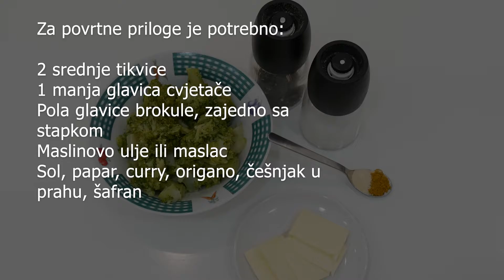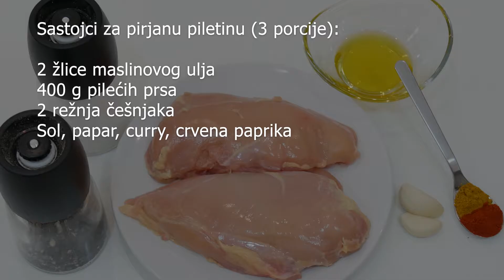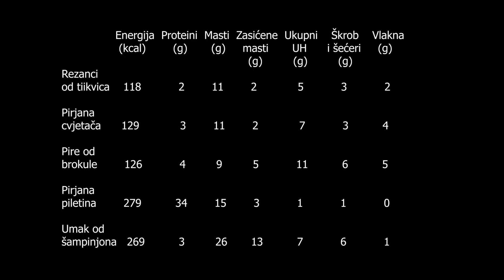Piletina s povrtnim prilozima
Osim piletine kao izvora nemasnih proteina, glavne zvijezde ovog videa su tikvice, a prate ih cvjetača i brokula, povrće koje se može pripremiti na mnogo različitih načina i činiti dobar prilog u svako doba godine.

Piletina

Sastojci za pirjanu piletinu (za 3 osobe):
2 žlice maslinovog ulja
400 g pilećih prsa
2 režnja češnjaka
Sol, papar, curry, crvena paprika

Priprema:
• Piletinu narezati na trakice ili na kockice
• Ispirjati je na maslinovom ulju, posoliti i pustiti polupoklopljeno da se pirja 10-ak minuta uz povremeno miješanje
• Po potrebi, ako se meso lijepi za tavu, dodati malo vode
• Pred kraj dodati začine (papar, curry i crvenu začinsku papriku) te sitno sjeckani češnjak pa pirjati još kratko uz miješanje

Umak od šampinjona

Sastojci za umak od šampinjona (za 4 osobe):
2 žlice maslinovog ulja
250 g šampinjona
1 manja glavica luka
2-3 režnja češnjaka
200 ml vrhnja za kuhanje
0,5 dcl bijelog vina
Sol, papar, curry, origano

Priprema:

• Šampinjone oprati i narezati na tanke ploške
• Sitno nasjeckati luk i češnjak
• Na maslinovom ulju kratko ispirjati luk i češnjak, dodati šampinjone, posoliti i promiješati
• Nakon nekoliko minuta dodati bijelo vino i pustiti da se pirja polupoklopljeno uz povremeno miješanje
• Kad šampinjoni gotovo potpuno omekšaju, dodati vrhnje za kuhanje i promiješati
• Po potrebi dodati i malo vode, a ako je umak prerijedak, za zgušnjavanje se može dodati malo psyllium ljuskica koje imaju veliku moć zgušnjavanja
• Malo prije kraja kuhanja dodati začine i dosoliti ako je potrebno

Povrtni prilozi
Sastojci za povrtne priloge (svaki prilog za 3-4 osobe):
2 srednje tikvice
1 manja glavica cvjetače
Pola glavice brokule, zajedno sa stapkom
Maslinovo ulje ili maslac
Sol, papar, curry, origano, češnjak u prahu, šafran

Priprema:
• Tikvice oprati i neoguljene narezati na rezance
• Kratko ih, kroz nekoliko minuta, ispirjati na maslinovom ulju dok ne omekšaju
• Dodati sol, papar i ostale začine
• Narezati cvjetaču i brokulu (uključujući i oguljenu stapku brokule)
• Prokuhati ih zasebno u kipućoj vodi dok ne omekšaju, s time da brokula treba biti potpuno meka jer želimo dobiti pire, dok cvjetača može ostati hrskava
• Ocijediti cvjetaču i ispirjati je na maslinovom ulju uz dodatak začina
• Ocijediti brokulu i izgnječiti je uz dodatak maslaca i začina, dok se ne dobije pire ujednačene konzistencije

Video i montaža: Leon Jakopović
Nutricionistica: Tihana Šadek